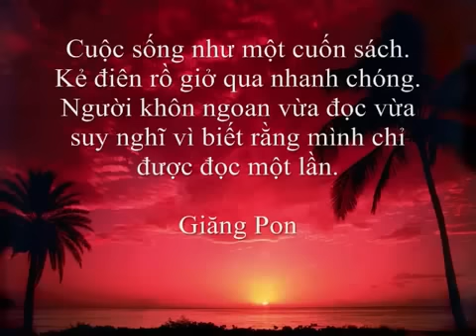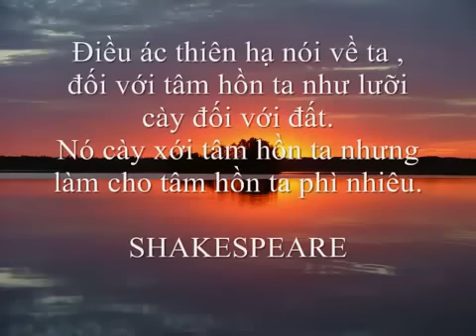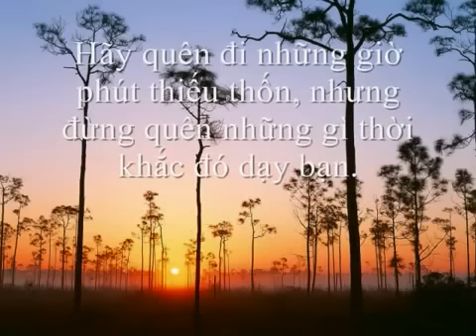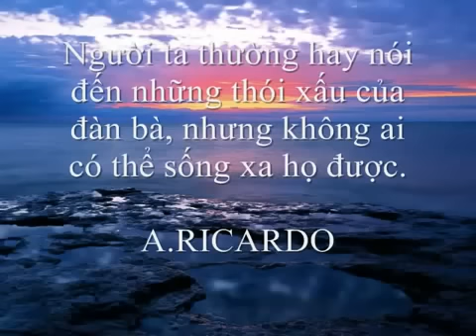Danh Ngôn Cho Cuộc Sống YouTube